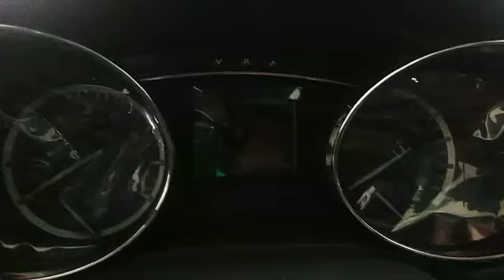JAC frisiont8 intermitentes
JAC